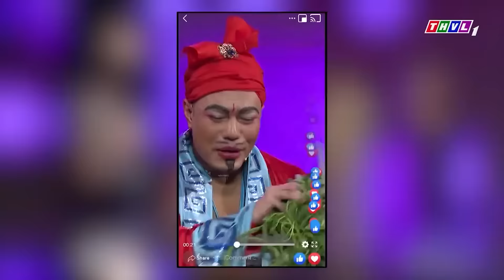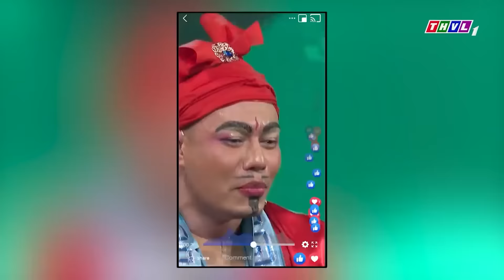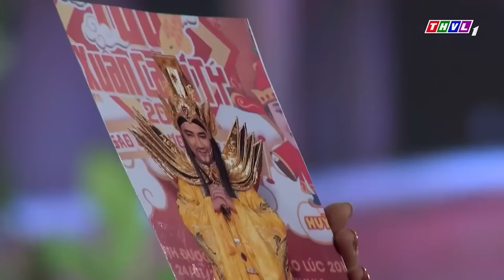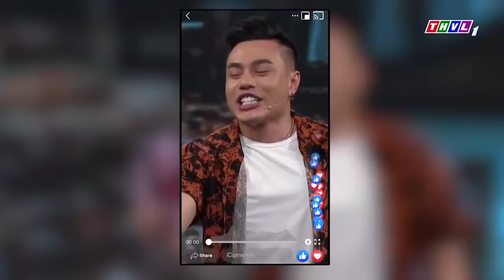TÁO QUÂN 2022 | Minh Dự Phải CHÀO THUA Với Sự ĐA CẤP BẤT CHẤP Của Thánh LIVESTREAM Lê Dương Bảo Lâm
► Xem Hài TẾT 2022 MỚI NHẤT Tại Đây Nà Mọi Người
►Tổng Hợp Những Pha Chửi Để Đời Của "THÁNH CHỬI" MINH DỰ Hay Nhất 2022 ở đây nà mọi người